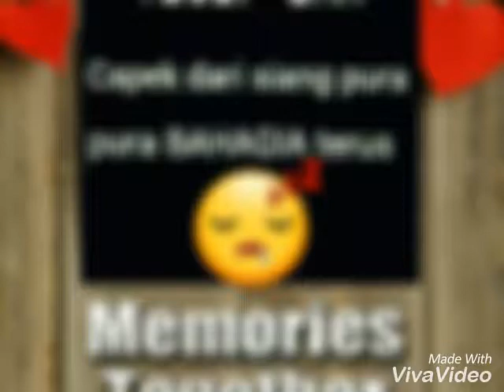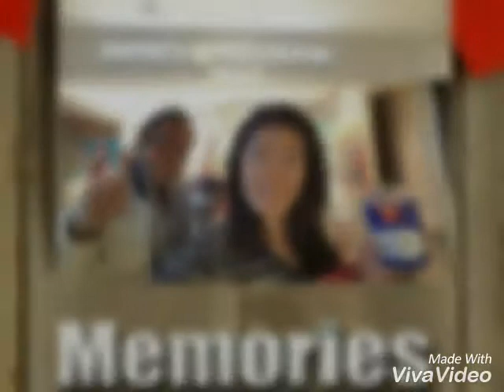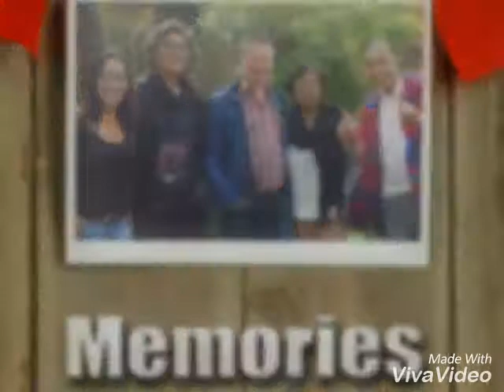💔A broken heart bleeds tears.😢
💔Een gebroken hart bloedt tranen.😢

💔Hancurnya hati  berdarah air mata😢